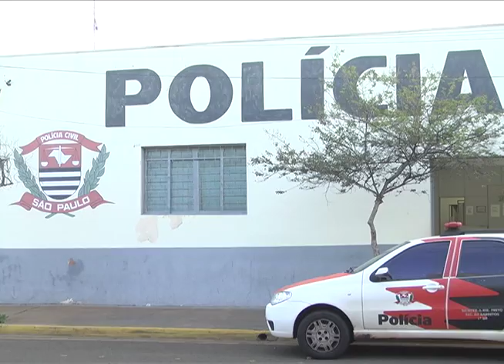ESTELIONATO TV DIGITAL